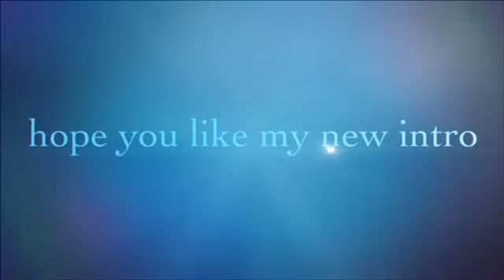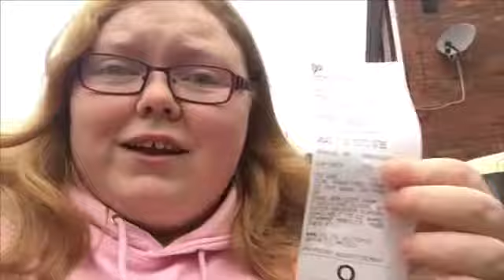New Years Day 2020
Hey guys I know I said I was posting every Wednesday but I have posted the news years eve video so I will post them together xx